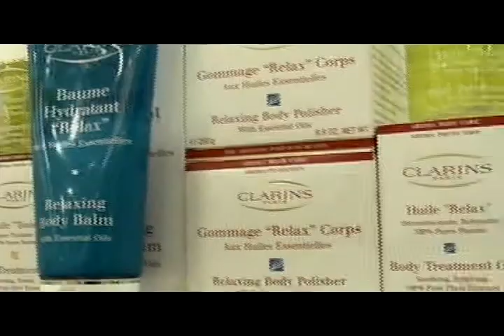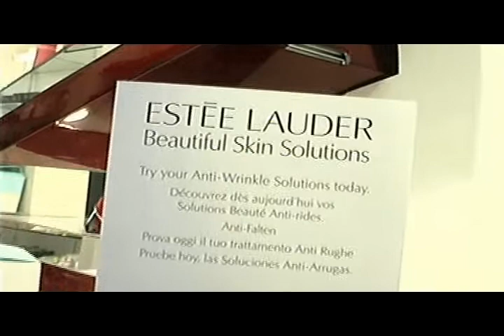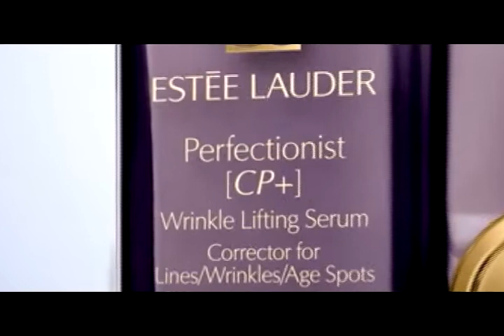CP PLUS -Estee Lauder